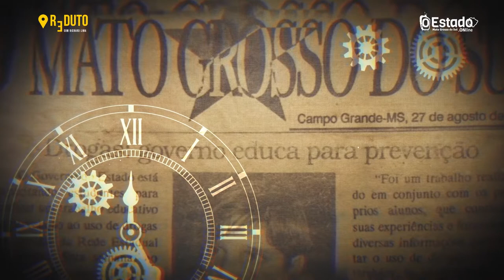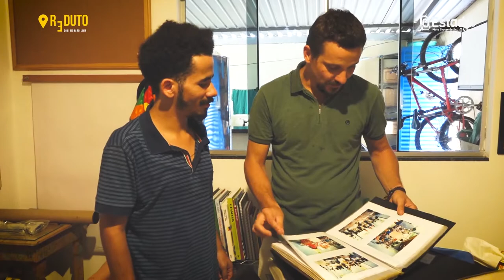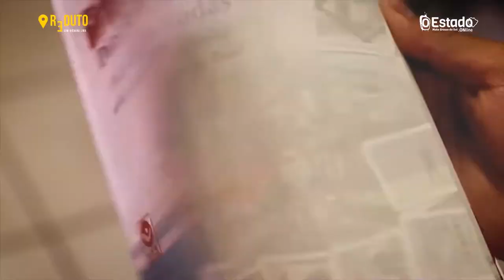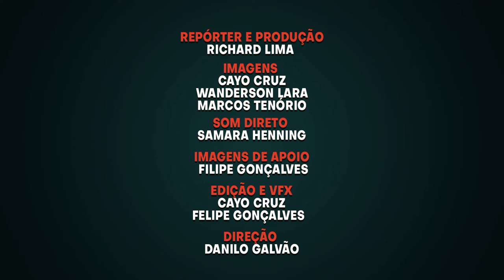PROGRAMA REDUTO COM O VEREADOR EDUARDO ROMERO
Nesta edição do programa "Reduto", o jornalista Richard Lima foi conhecer um pouco mais da trajetória e da história do vereador Eduardo Romero.